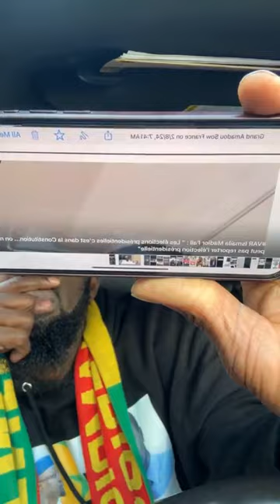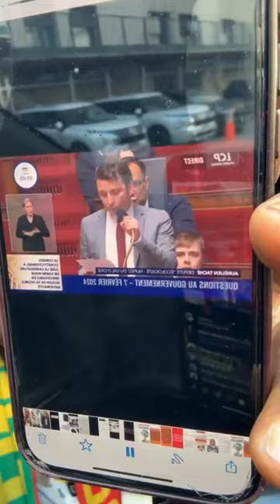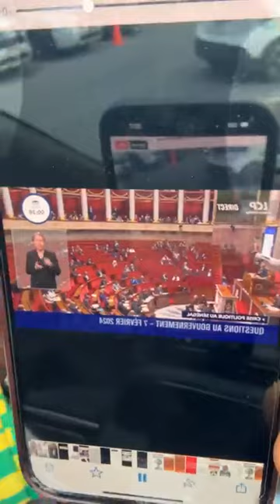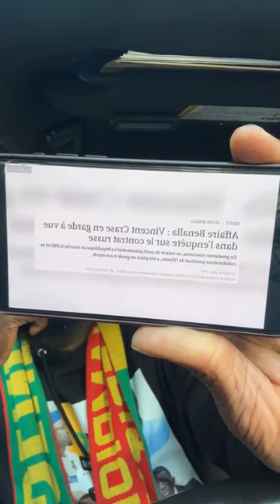OUSMANE TOUNKARA APPELLE A UNE MOBILISATION FORTE DANS TOUS LES 45 DÉPARTEMENTS DU SENEGAL